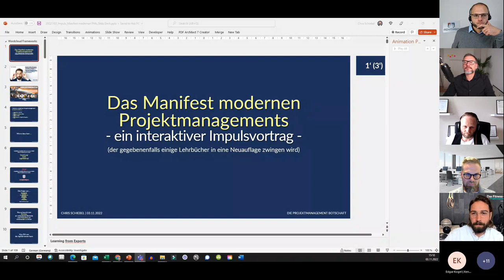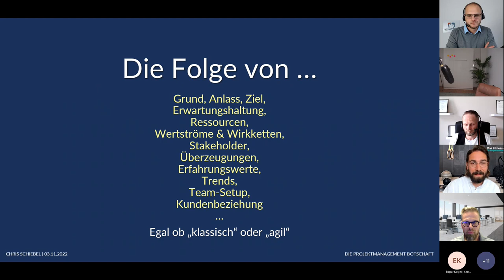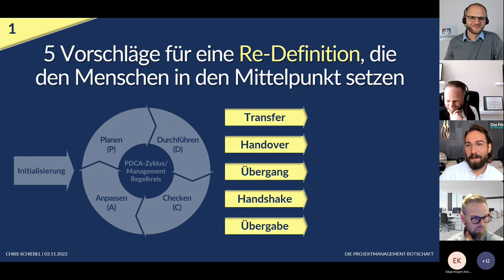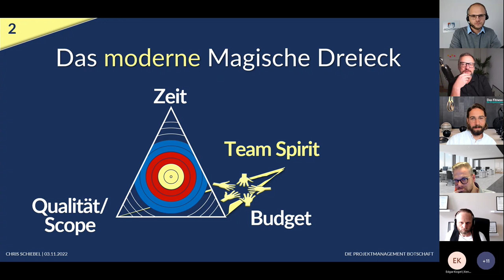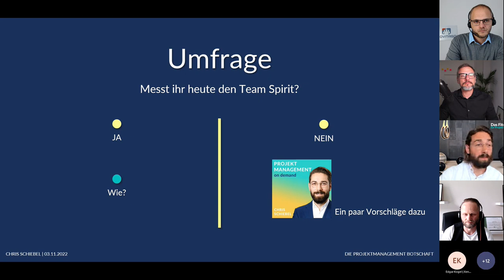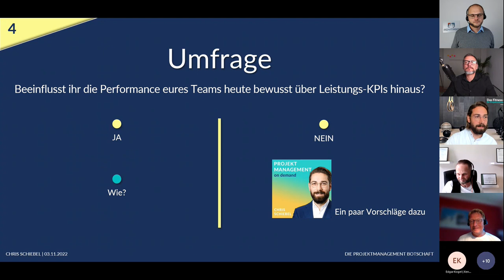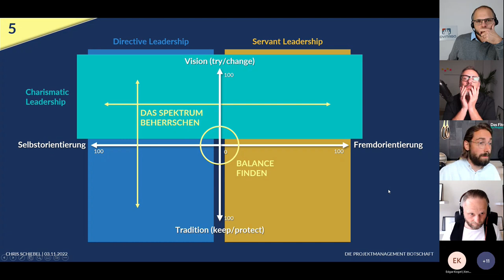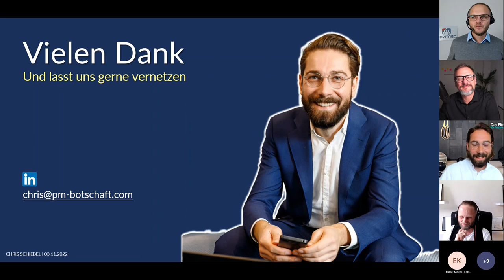Chris Schiebel: Das Manifest modernen Projektmanagements